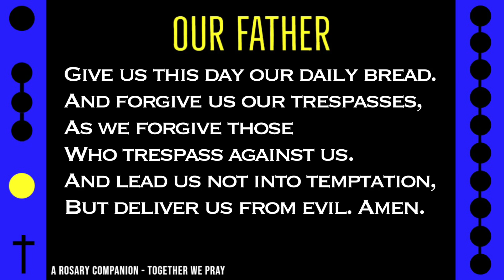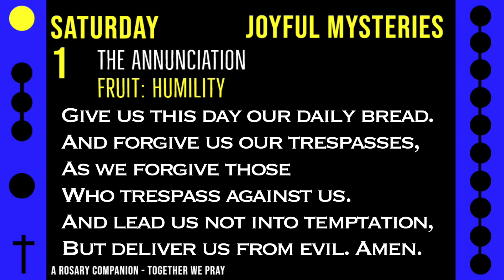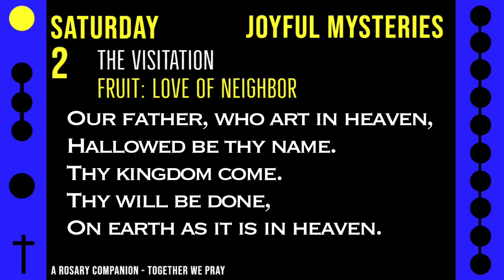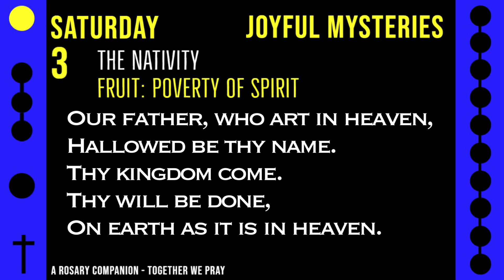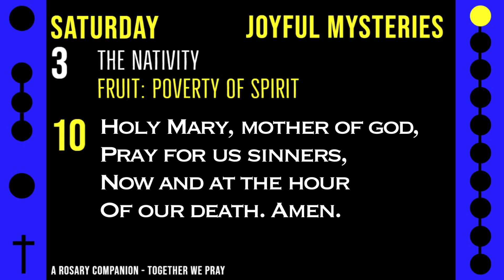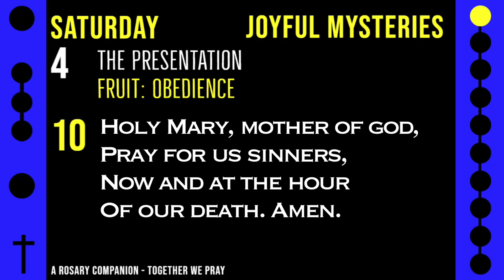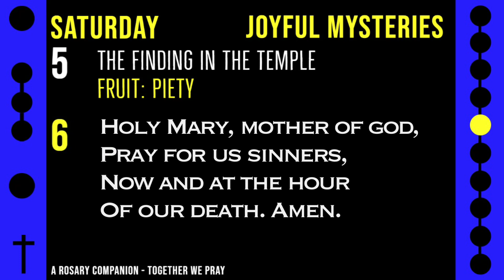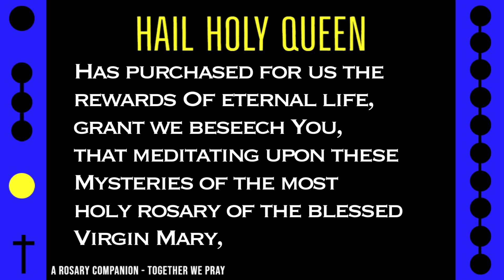FOLLOW ALONG ROSARY: SATURDAY - CALM & ELEGANT JAZZ -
Today's Follow Along Holy Rosary for SATURDAY - JOYFUL MYSTERIES - CALM & ELEGANT JAZZ - 15 Minute -

Relax to soothing traditional style jazz arrangements created in a moment of flowing creativity alongside this daily rosary.